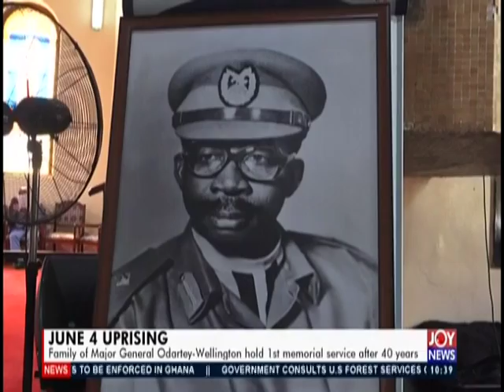June 4 Uprising - News Desk on JoyNews (10-6-19)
Family of Major General Odartey-Wellington hold 1st memorial service after 40 years